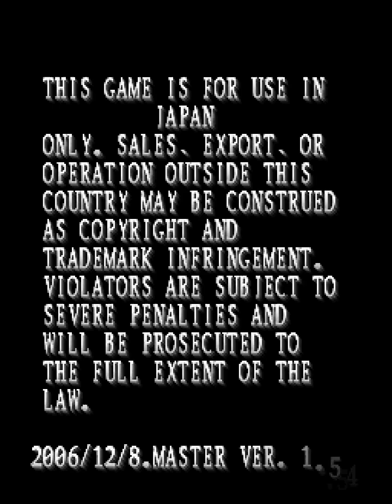CV1000 Mushihimesama Futari (v1.5)